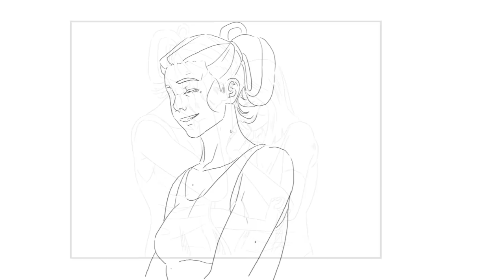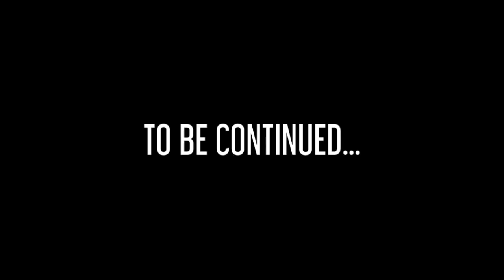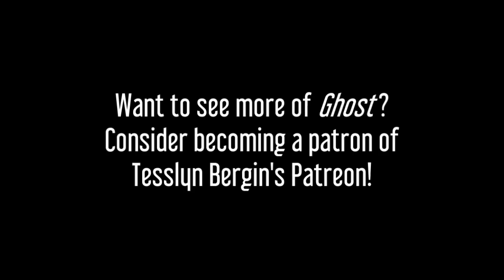Overwatch AWNN - Ghost: The Weeks Before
Cast:
Tiana Camacho as Mercy

End screen layout based on template by Deepak Kumar

"Hey, me?" "Yes, me?" "You know how at the end of every super long episode of Overwatch AWNN you go 'Boy, I sure hope I don't have to do THAT again! "Yes?" "Maybe just shut up about it this time and this strange curse you've fallen under will pass." "Good idea. I'm glad we had this talk, me." "Same, me."

So hey, here's another dub of Tesslyn's Team Talon-centric comic series "Ghost" done and if you thought THIS was a long shebang (it is) imagine how much longer it would have been if we'd decided to dub the entire comic! This dub adapts 25 out of 50 pages of the second issue of the comic, so potentially like... a twenty-ish minute long Overwatch AWNN? That's a mighty powerful hell to walk backwards into; so if you want to see the rest of what happens, buy Tesslyn's comic!

Okay so like, the first thing you'll notice in this Overwatch AWNN is the complete lack of text bubbles. Tesslyn had done the dialogue for her comics in such a way that the majority of it actually takes place off the image; basically it was closer to being a story with illustrations rather than a more traditional comic. So rather than figuring out how to wrangle these blocks of text to fit into the video frame, I decided to forgo having word bubbles/text altogether and just have the dub be the images from the comic paired with my audio mixing. The plus side to this arrangement was that I was no longer bound by a strictly linear panel progression due to the text; the minus and mildly panicked side to this arrangement was exactly the same thing. I think I made it work? Hopefully people can still follow along. It's basically an audioplay at this point, and I cut my teeth on mixing those back in the day!

I have to thank Tiana Camacho for being a champ and chewing through all that German and some of the medical jargon, on top of giving a complex performance of a unique workplace scenario that, at the same time, should not be wholly unfamiliar to many women. Also thanks to Tamara Fritz for her one line as Amelie/Widowmaker plopped right where it would hurt most; and of course to Tesslyn Bergin for her continuing amazing work on "Ghost" as well as other non-Overwatch related sci-fi content (check out her work